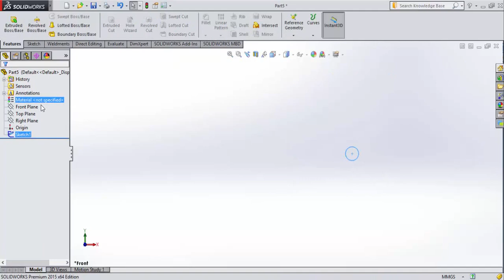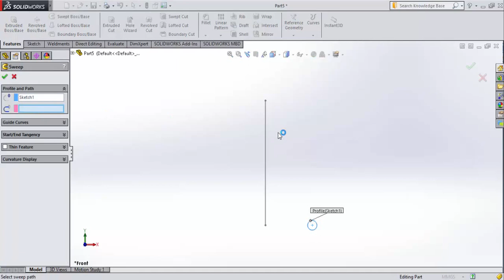Making Dynamic Spring By SolidWorks